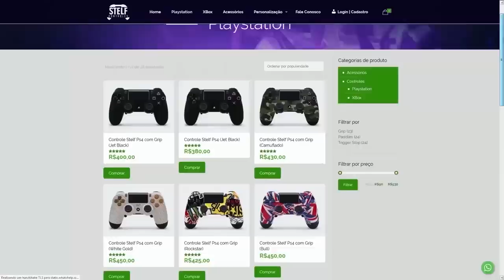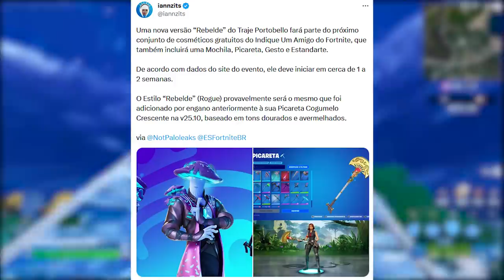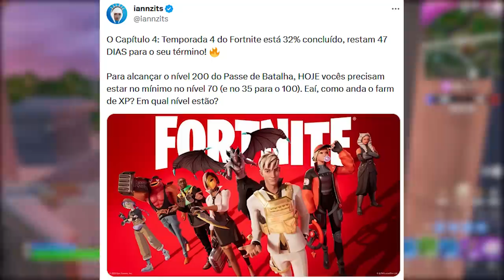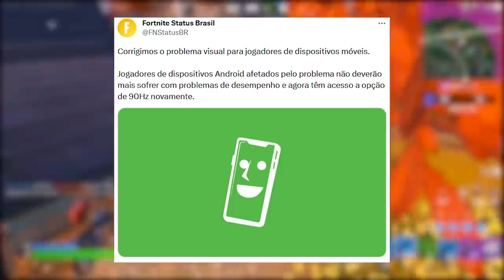FORTNITE - SKIN SET GRÁTIS, PASSE SKINS e ATRASADO?